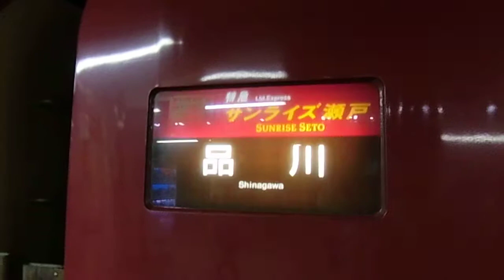サンライズ瀬戸 幕回し 回送→高松・琴平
2019年2月8日撮影

四国旅第2弾。今回は、出発の夜に乗ったサンライズの幕回しです。本とは入線シーンを撮ろうとしましたが、タイミングがイマイチだったので、投稿を断念しました。

動画の途中には、2009年8月まで行われていた松山延長運転時に使用していた松山行きが存在していることが確認できます。いつの日かまた松山まで運転するのでしょうか。